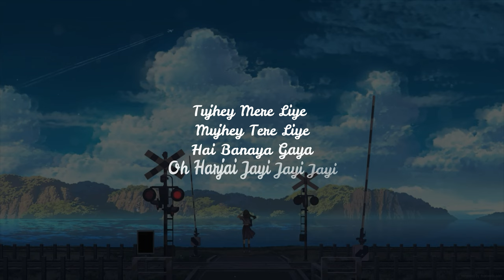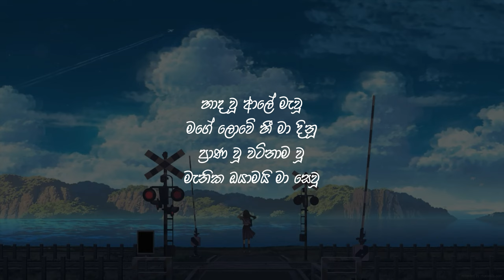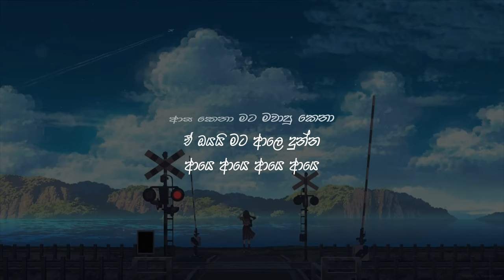Asa Kena X Guli Mata | Slowed + Reverb With Lyrics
Song:Asa Kena (ආස කෙනා)
Artist:Nilan Fernando
Lyrics:Nilan Fernando
Lyrics Video:Lyrics Creation

Song : Guli Mata
Singers : Saad Lamjarred & Shreya Ghoshal
Lyricist : Mohamed El Maghribi, Rana Sotal
Composer : Mehdi Mozayine
Hindi Part Arranged & Composed By Rajat Nagpal
Producers : Tarik Lahjaily, Madara Shooka